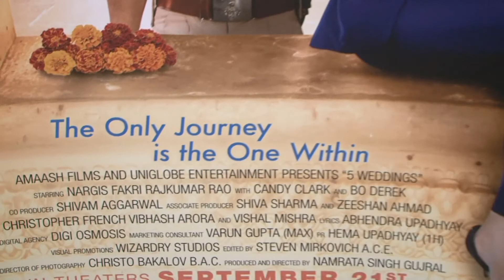Interview With 5 Weddings Producer Zeeshan Ahmad